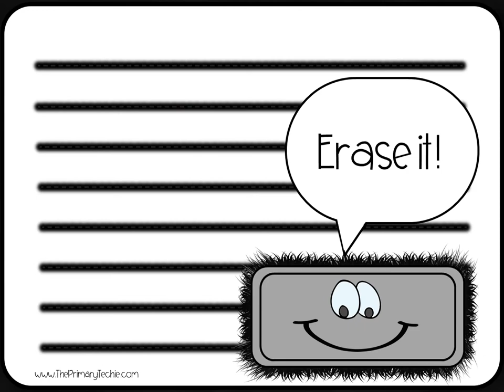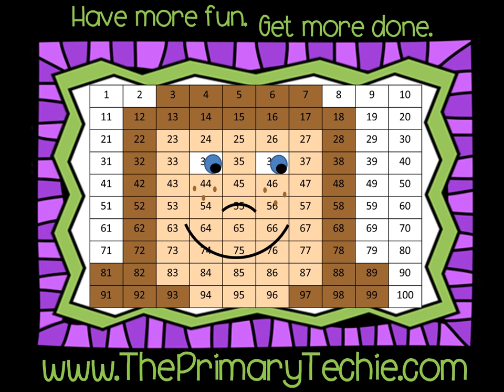Left to Right Writing Lines - Back to School